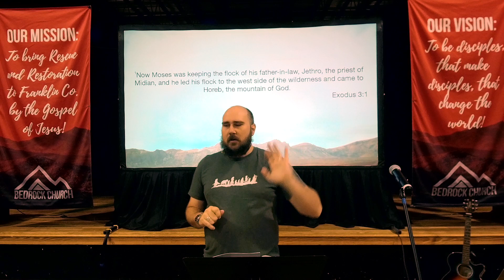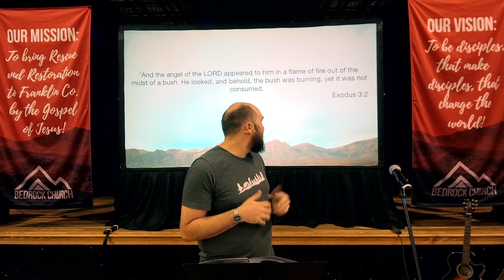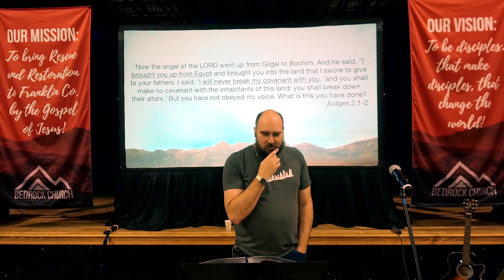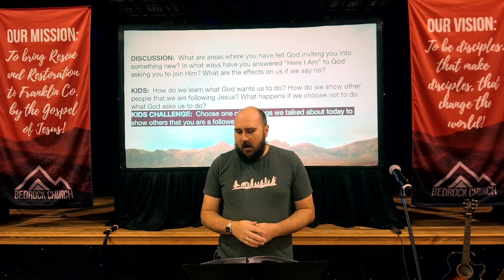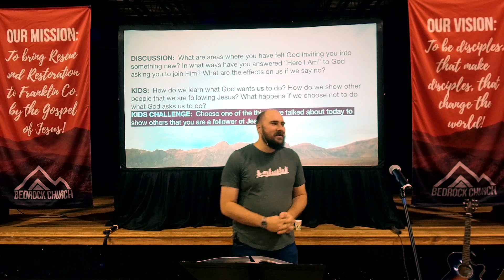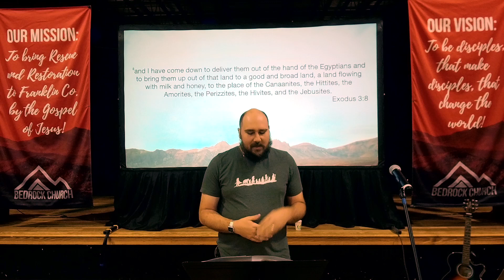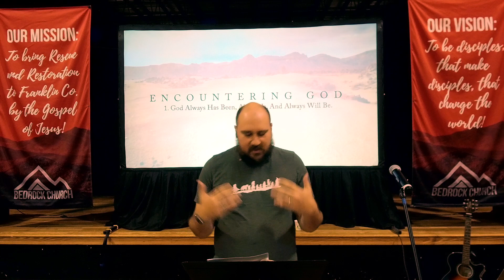Rescue and Restoration - God Encounters